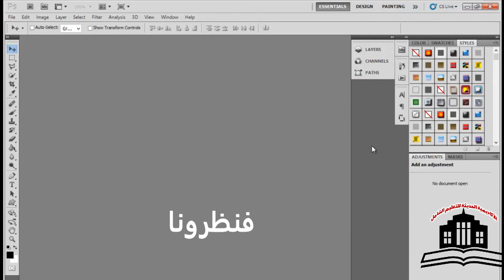مقدمة تمهدية لبرنامج الفوتوشوب الاكاديمة الحديثة للتعليم الشامل